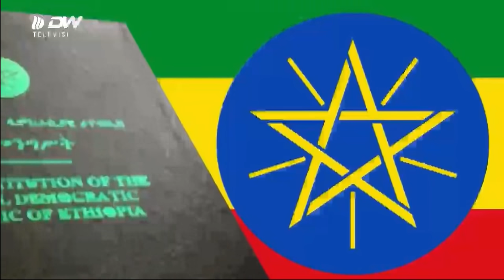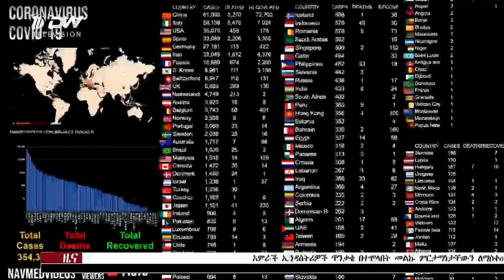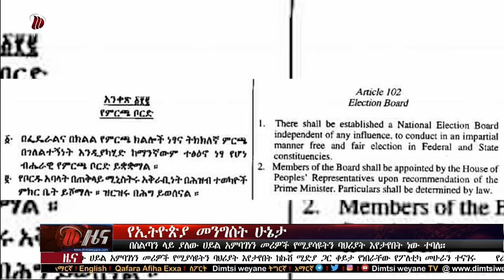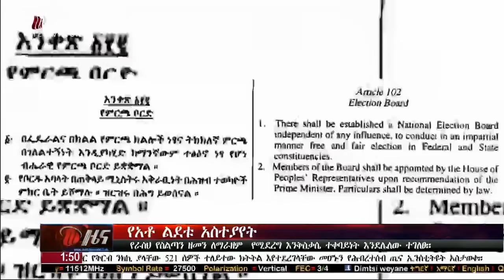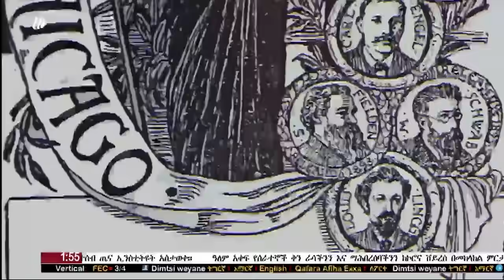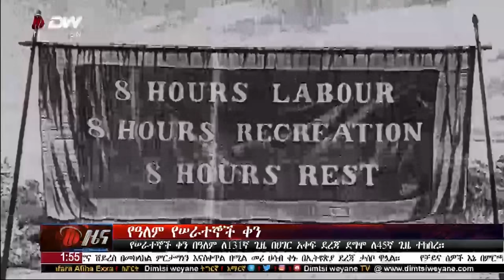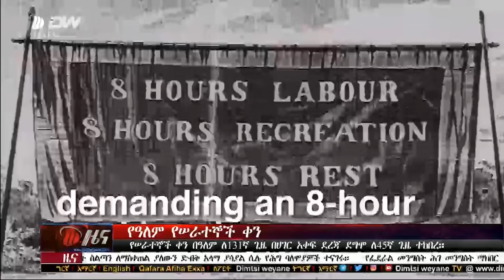DW ዜና ሰዓት 1፡30 ድምፂ ወያነ(ሚያዝያ 23/2012 ዓ.ም)